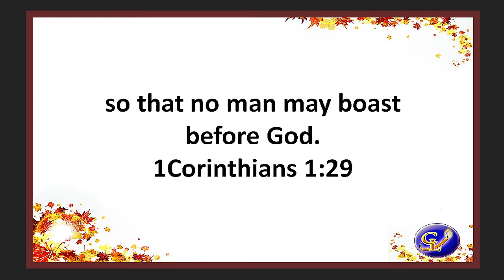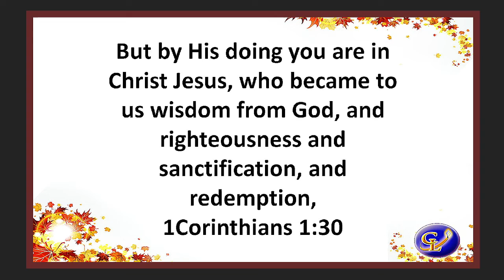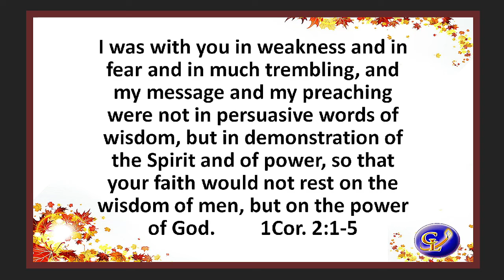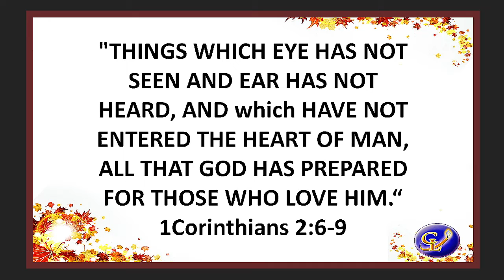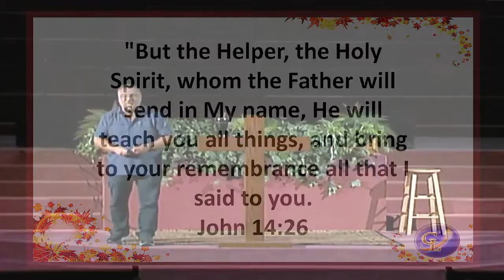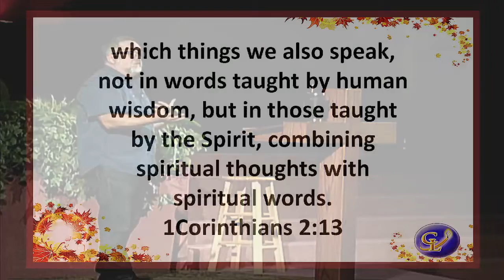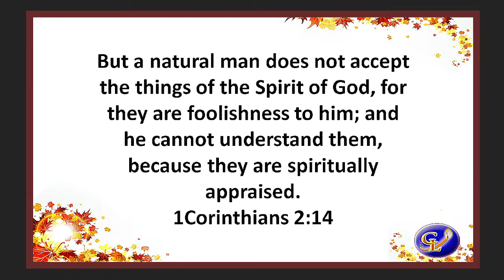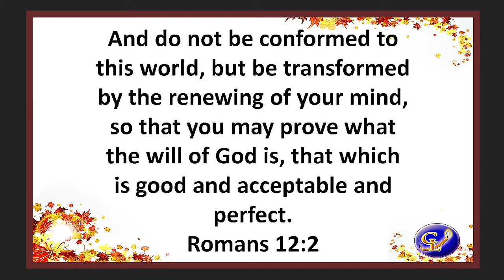September 28th Wednesday Service - Pastor Troy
1 Corinthians 1:29 - 2:16 Remember why you came to Christ. And remember what the Lord your God says. Do not live in the world's view of morality.